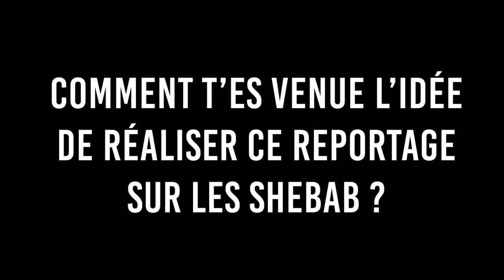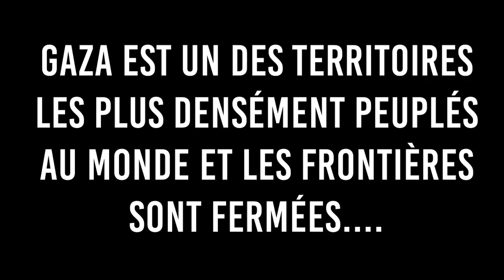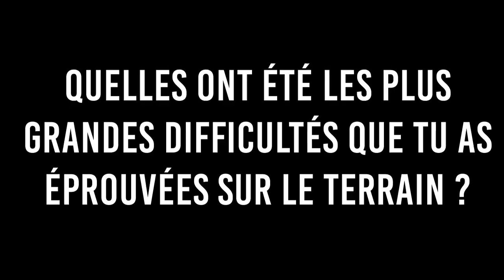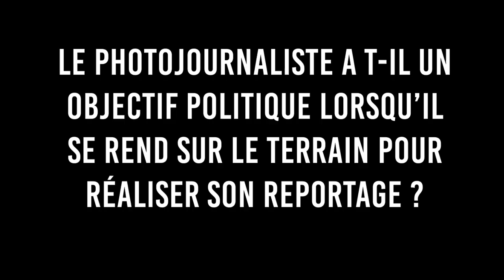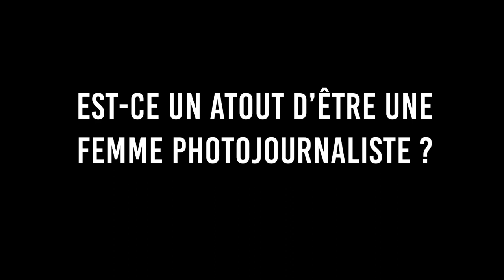Exposition femmes photojournalistes. Interview 6: Virginie Nguyen Hoang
Du 8 mai au 30 juin, Géopolis et les Halles-Saint Géry mettent à l’honneur le travail de dix femmes photojournalistes. Leurs travaux évoquent de nombreuses thématiques allant des conflits récents aux flux de réfugiés en passant également par de grands enjeux environnementaux.
Dans cette série d’entretiens, les femmes photographes reviennent sur leur travail, leur expérience de photojournaliste et de la place des femmes dans ce métier si singulier.

Dans la sixième interview de cette série, la photographe belge Virginie Nguyen commente son reportage sur les "Shebab", de jeunes Palestiniens qui, depuis le 30 mars 2018, manifestent à la frontière avec Israël, pour réclamer leurs droits à retourner sur leurs terres d'origine. Elle explique comment elle est entrée en contact avec les jeunes et comment travailler en tant que photojournaliste femme dans cette région.